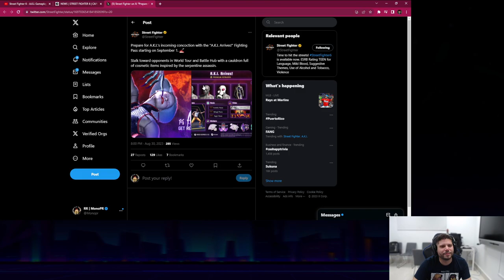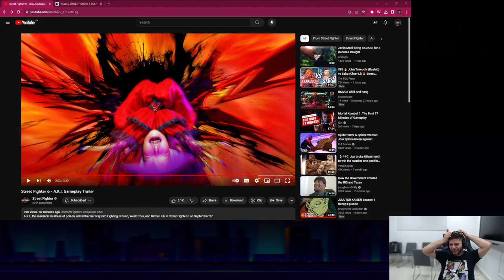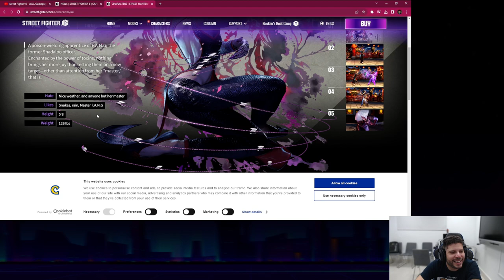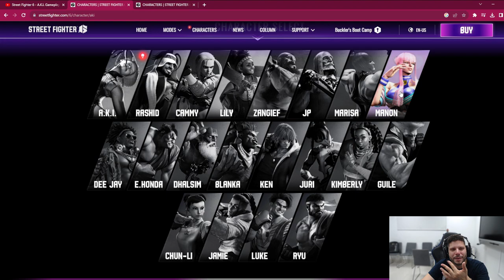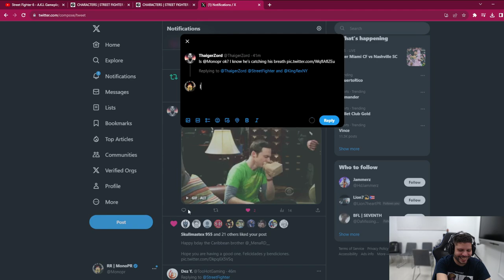FANG's Aprentice, AKI is Finally HERE!!! My Reaction to here Street Fighter 6 Gameplay Reveal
Reacting to the new AKI trailer that just shared by Capcom.

Love here design and moveset. AKI is everything I ever I wanted and more.

FULL Archive were I go over the Street Fighter 6 website and Playstation Blog: